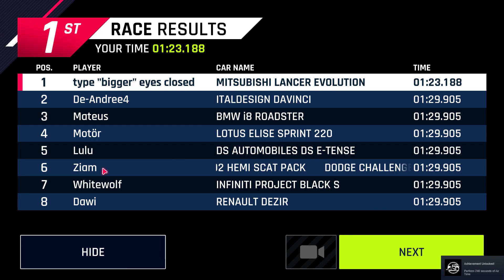asphalt 9 is on steam lmfao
no more UWP cringe